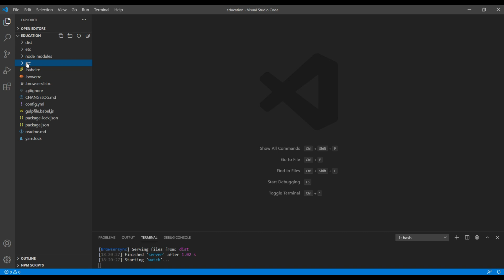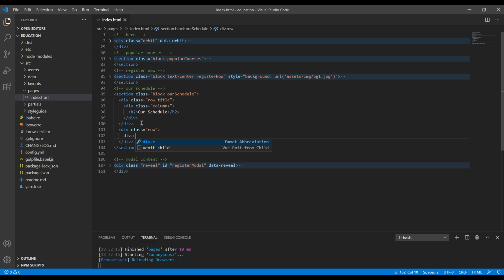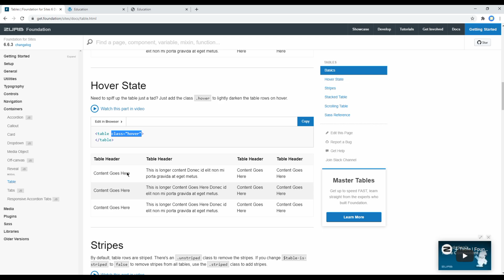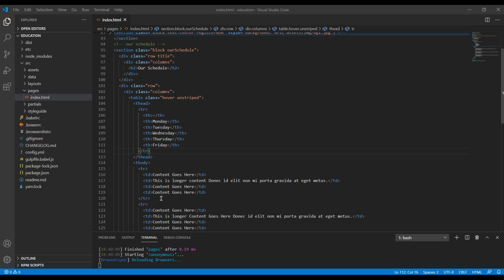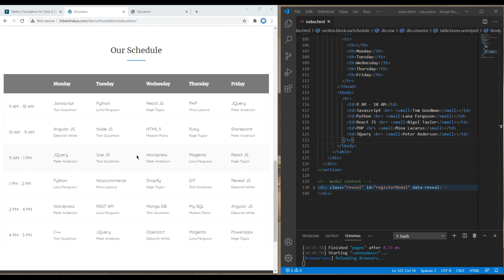Foundation #7 - Add our schedule using table component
Introduction:
Learn Foundation 6 with Real Project.
In this tutorial, I'll show you how to add our schedule using table component.